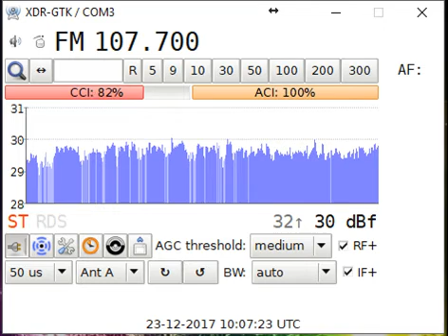107.7 Radio Martos, Martos-Baeza 52 km